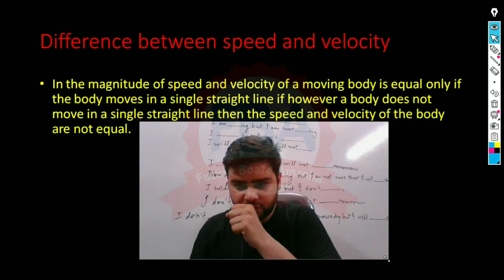What is the difference between speed and Velocity | Physics | Motion | Class-9 | Class-11| CBSE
Hello Everyone, Welcone to Future Board Amroha.

In this video we are going to learn about sone important topics of Physics of class-,9 and class-11
👉Introduction to Motion
👉 what is distance
👉what is Unit of distance
👉what is displacement
👉 what is Unit of displacement
👉Uniform motion
👉non Uniform motion
👉speed
👉Uniform speed
👉average speed
👉velocity
👉Uniform velocity
👉non Uniform velocity
👉average velocity
👉acceleration
👉negative acceleration

2016 Advance Course of English Speaking

2016 Basic Course of English Speaking

Our Whatspp Number
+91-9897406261